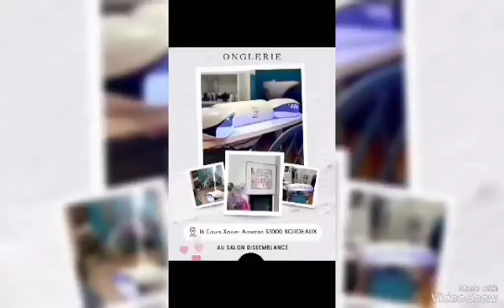@Dissemblence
Ongles est Coiffure
Alicia et Alex vous accueillent
Au cours Xavier Arnazon à Bordeaux